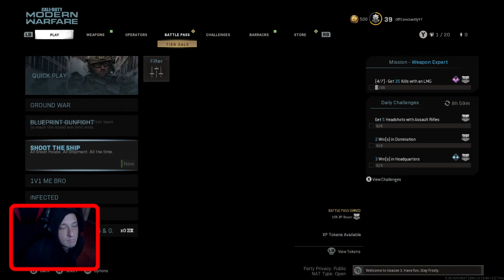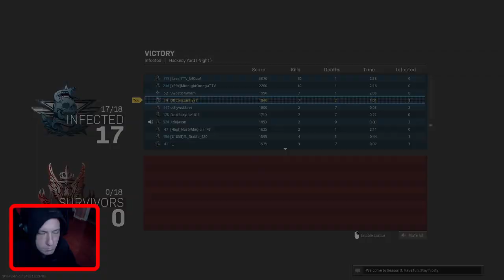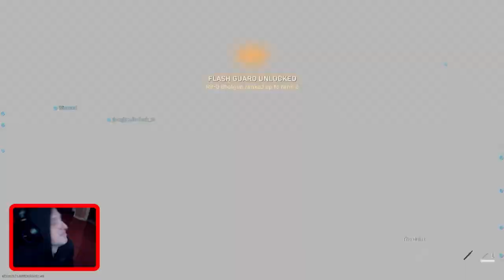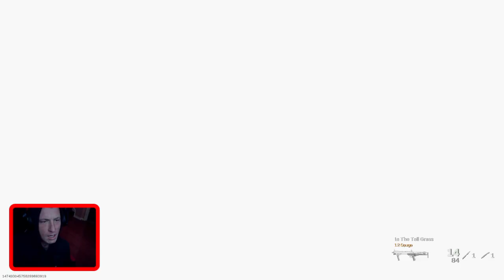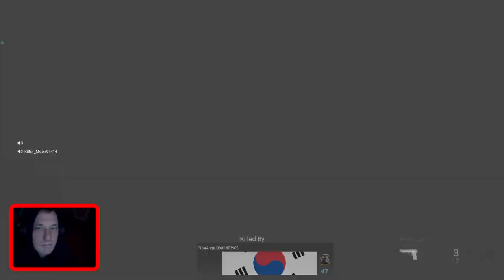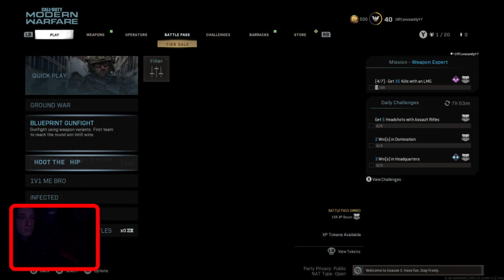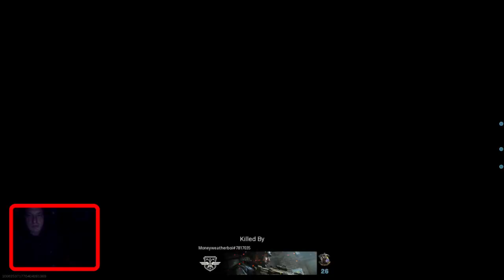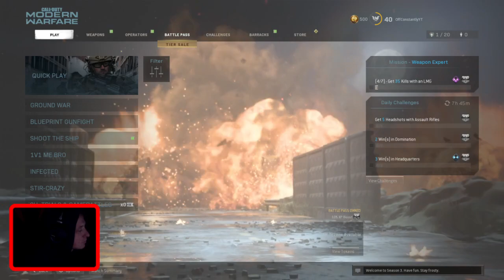just playing cod